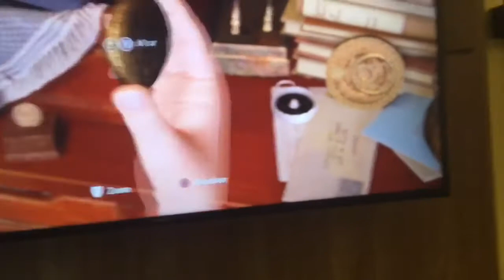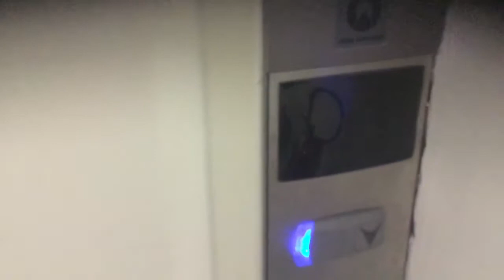Vlog na casa do meu amigo Gustavo!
Já cê inscreva aí para estar recebendo novos vídeos no canal!🙏